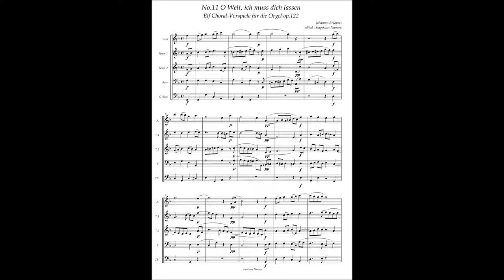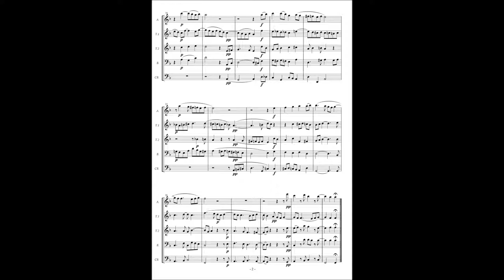Johannes Brahms, 11 Choral Preludes op122 No 11 "O Welt, ich muss dich lassen"